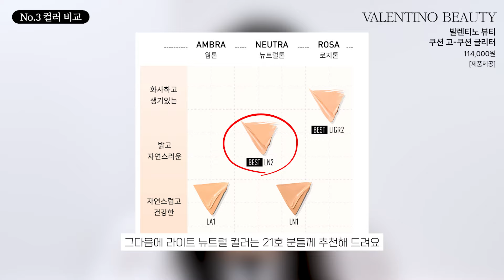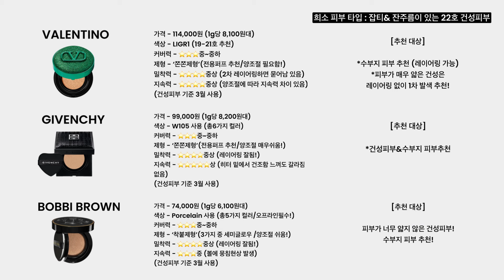💚백화점 신상 쿠션 3종 비교🖤 솔직히… 이번에 좀 미쳤다…! (발렌티노 뷰티 / 지방시 / 바비브라운) 희소 HEESO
안녕하세요 잇소들~ 희소입니다.
오늘은 백화점 신상 쿠션 리뷰 들고 왔어요!!!
최근에 백화점 쿠션들이 많이 나왔는데 진짜 하나같이 다 괜찮은 거예요!!
근데 또 비교해보면 특징이 다 달라서! 선호도에 따라 피부 타입에 따라 고르기 좋을 것 같아요!

우리 잇소들의 원픽은 어떤 걸지 너무 궁금궁금!!!
뭐가 제일 맘에 들어요?😄 ㅎㅎ

🖤영상챕터 💚
0:00 캡쳐타임
0:04 백화점 신상 쿠션 3종 비교 START!
1:01 1g당 가격 비교
2:03 디자인 비교
4:48 색상 비교
7:52 발림성 비교
10:30 지속력 비교
12:24 총정리
오늘도 함께 해줘서 감사해요 잇소들 🥰

💚제품정보🖤

VALENTINO BEAUTY
발렌티노 쿠션 고-쿠션 글리터
114,000원

givenchy beauty
프리즘 리브르 스킨 케어링 글로우 쿠션
99,000원

bobbibrown
바비브라운
웨이트리스 스킨 쿠션 파운데이션
74,000원